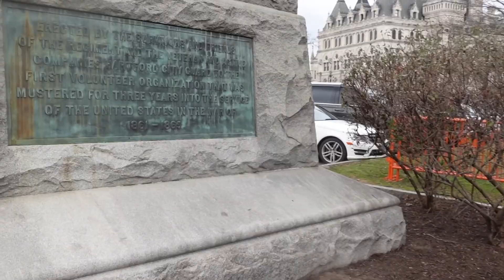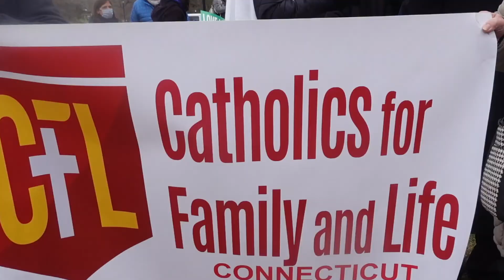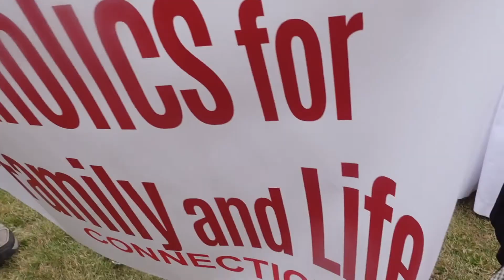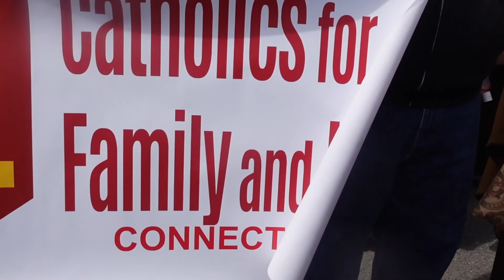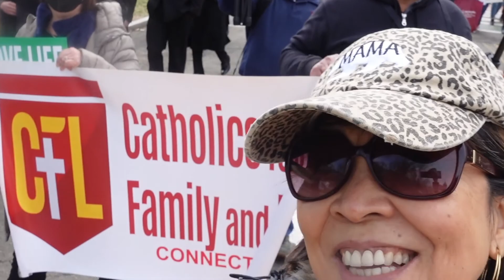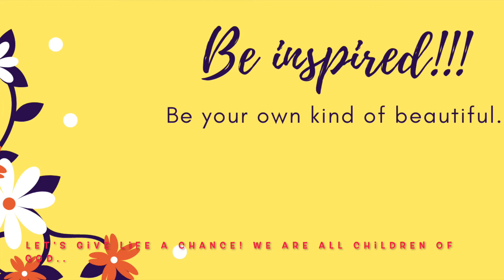Marching For Life To Give LIFE A CHANCE Plus Touring Beautiful Downtown Hartford, Connecticut (2022)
This video is all about my first time to attend the March For Life Rally and Walk in Hartford , CT. This rally was historic since it was the first time to be held in the State level. It has always been in Washington D.C. This day was also my first time to tour the beautiful city of Hartford. I was there years back for a conference and at the Immigration office to complete my naturalization process, but never got the chance to tour the city. The city is beautiful , has a European feel and vibe. The city grounds are spacious, open, clean and beautiful buildings with amazing architecture and designs. I will definitely be back to explore  more.

I have my own values and convictions with regards to unborn babies. I love kids so much that I can't imagine someone hurting them. I strongly believe in giving LIFE a CHANCE! Let's make womb for love! Mothers and babies-I love them both. March for Life Theme for 2022- Equality Starts From The Womb. We are all children of God. Let's pray that peace and reconciliation and return to love will prosper all over the world. (Vlog-153)